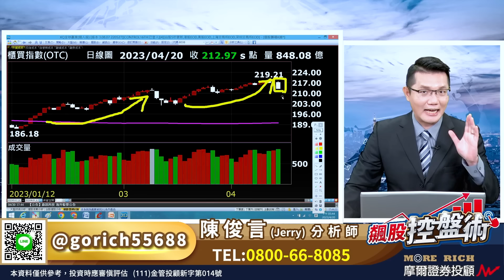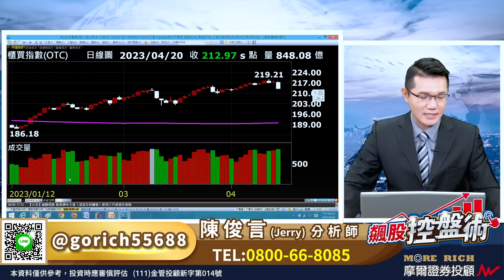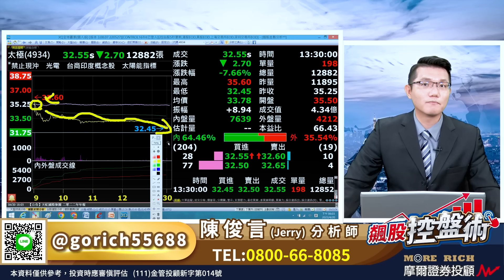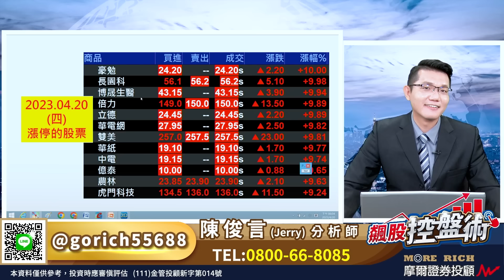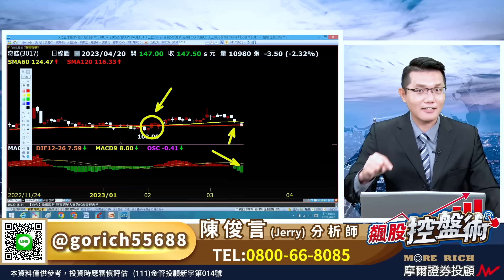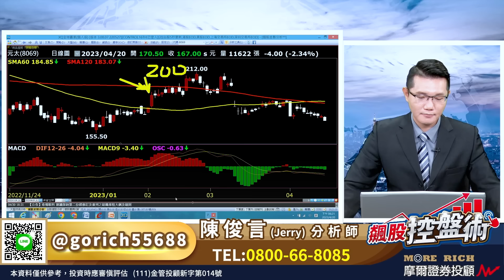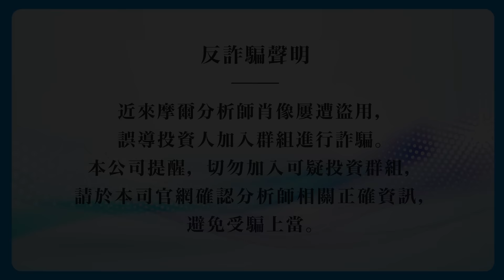2023.04.20飆股控盤術 陳俊言分析師【漲停的長園科與跌停的王品 控盤資金已透露現在要賺就要這麼做】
免費留言股名 +1
每週影片優先公開解析

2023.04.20飆股控盤術 陳俊言分析師【漲停的長園科與跌停的王品 控盤資金已透露現在要賺就要這麼做】

台股今天連三跌
不僅是許多人
週一期待的「萬六」再夢碎
今天盤面的氛圍也讓不少人
有股單日暴跌500點的錯覺
這是我之所以會不斷強調
『資金卡位在什麼地方』
很重要的原因
三月節目點名飆股跡象的
長園科 四月漲幅34%
就是盤面的其中一個例
值得留意的是
繼 東哥遊艇 連日跌停後
今天又一檔
昨日漲停今日跌停 再加上
創新高後連日下挫的
這個現象如何來看？
破解之道就在『黑馬股三重奏』
從今天起操作股票
懂得適時顛覆大眾思維
賺錢非難事
精彩的內容務必要鎖定喔！
摩爾證券投資顧問股份有限公司 台北市中正區新生南路一段50號12樓